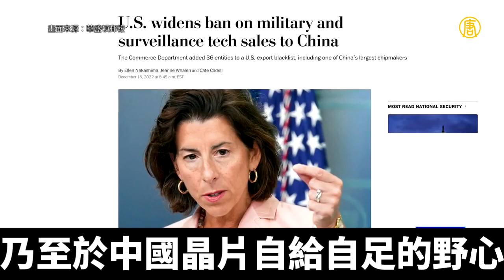36中企被列美「實體清單」 長江存儲也入列｜新聞精選｜20221217